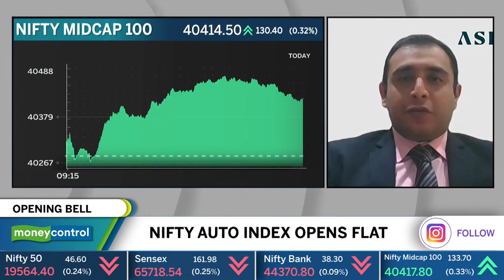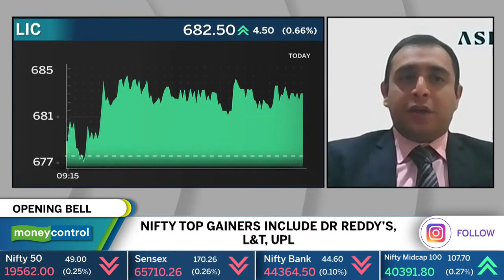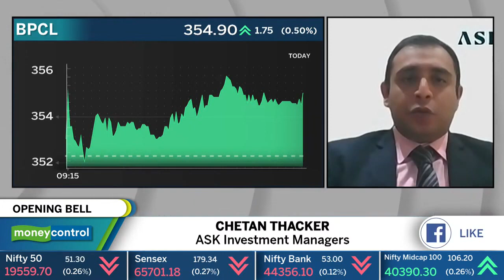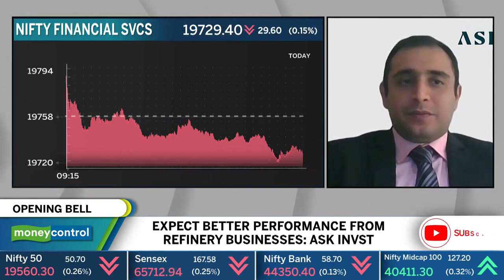Moneycontrol | Opening Bell 07 Sept 2023 | Chetan Thacker, Sr Fund Manager, ASK Investment Managers